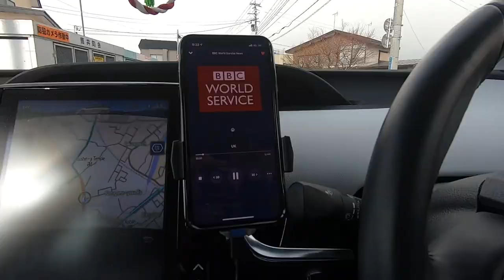Fall in LOVE with HAKKODA | 八甲田山と恋に落ちる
I am dreaming of skiing/snowboarding on Hakkoda each and every day.
The feeling of breathing that fresh air, glancing at the forest covered in snow, sliding down between the trees or shredding powder in wide open areas are some of the feelings that Hakkoda offered me. I am always looking forward to see that ray of sun even if it happens only for a few moments.